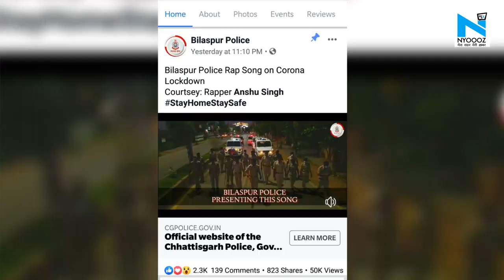Bilaspur Police करेगी rap song से आम लोगों को जागरुक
देश में कोरोना वायरस के लगातार बढ़ते मामलों की वजह से शहरी और ग्रामीण इलाकों में आम लोगों को अलग अलग तरह से जागरूक किया जा रहा है. तो इसी मुहीम में एक कड़ी बिलासपुर पुलिस ने भी जोड़ दी है और और एक नए ज़माने के नए अंदाज़ में ही उन्होंने लोगों को जागरूक करने का काम किया है. जी हाँ बिलासपुर पुलिस ने एक rap song तैयार किया है और इस rap song में लॉकडाउन को सफल बनाने की अपील की गयी है.